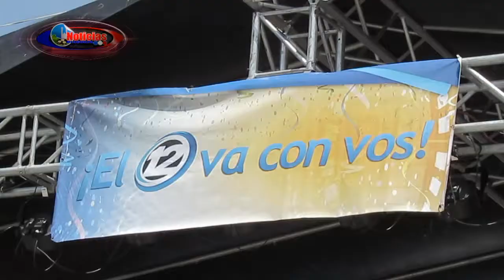canal 12 celebra 29 años con vos, En Olocuilta, el salvador